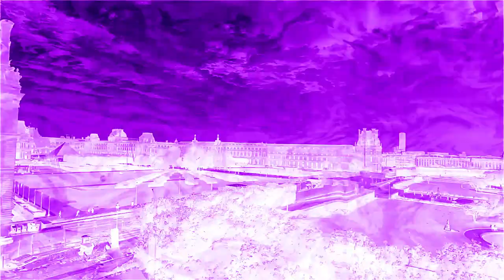Roblox GASA4AM Game Render Pack Round 79 Whaleormulator V1